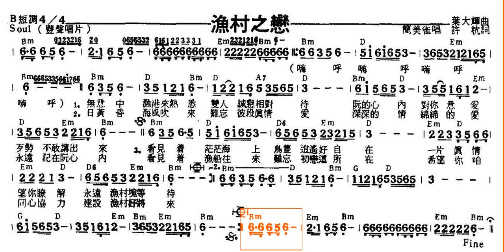漁村之戀-簡美雀(許杭作詞 葉大輝作曲)原唱動態樂譜 山地 92 Bm